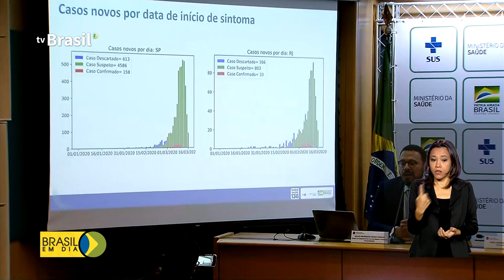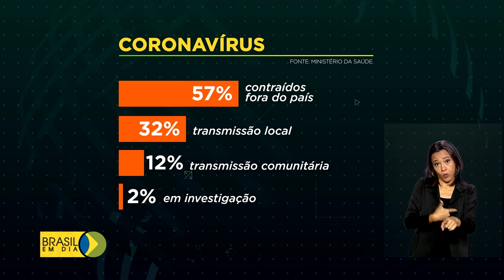Brasil registra primeira morte por Covid-19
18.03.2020 - A vítima é um homem de 62 anos que estava internado em um hospital particular de São Paulo. No país, são 291 casos confirmados de coronavírus.